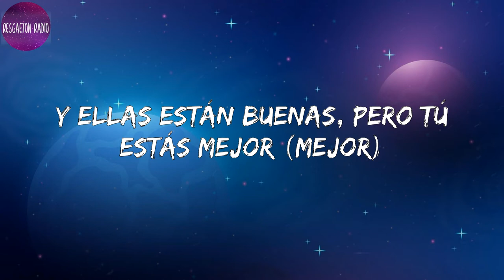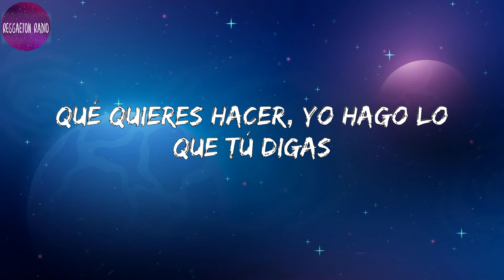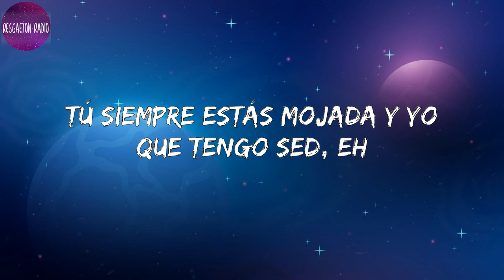Bad Bunny -A Tu Merced(letra)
Lyrics A Tu Merced :

Yeh, yeh, ey
Tengo par de babies explotándome el cel
Y yo pensando en ti, estoy a tu merced
Tú siempre estás mojada y yo que tengo sed, eh
Dime qué vamos a hacer
Que tengo par de babies explotándome el cel
Tú siempre estás mojada y yo que tengo sed
Y ellas están buenas, pero tú estás mejor (mejor)
Trae perco y alcohol
Por ti les picheo, las tengo en hold (en hold)
Y yo detrás de ti, como un chambol
Yo, si quieres, te busco en la Lamborghi (-ghi)
Si te lo hago tan chulo como Anuel a Karol G (G)
Quieres perreo, no balada
Tú eres una pitcher pero yo estoy puesto pa la nueva entrada
¿Y qué?, ¿Qué?
¿Qué quieres hacer? Yo hago lo que tú digas
Ese culo es grandes ligas
Que Dios te lo bendiga
Y dime qué, qué
Picheale a tu amiga, ey, ey
Porque tengo par de babies explotándome el cel
Tú siempre estás mojada y yo que tengo sed, ey
Es que tengo par de babies explotándome el cel
Yo sé que no eres fan del romanticismo
Y que estás cansada de que estos cabrones te digan lo mismo
Moviendo el booty, no se va de ritmo
Punto diez, en la cama va a haber un sismo
Quiero jalarte ese pelito rubio (Rubio)
Y darte en cuatro el cuatro de julio
Mañana tengo examen, pero tú lo sabes
Que si me llamas, no estudio
Mami, concédeme esta pieza
No somos nada, no somos nada, ey
Pero con un perreo se empieza
No sales de mi cabeza
No sales de mi cabeza, ey
Y todos los culos de Miami explotándome el cel